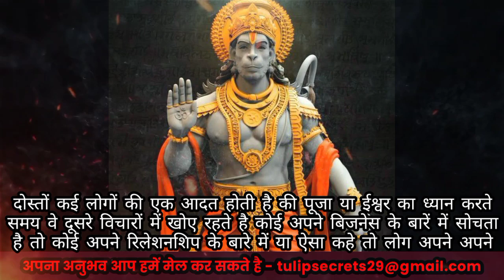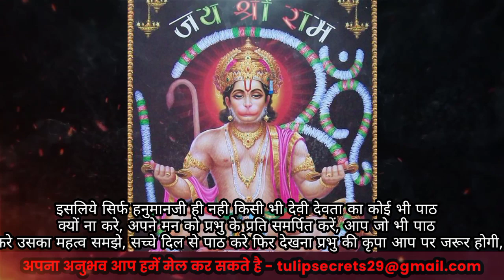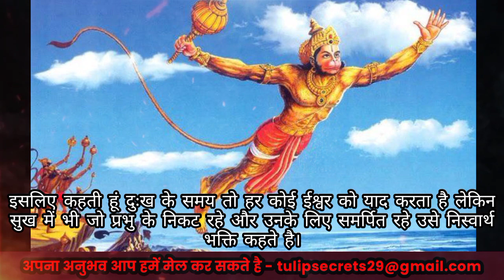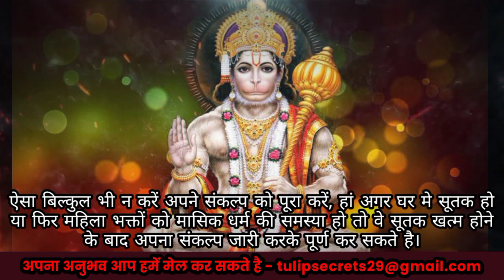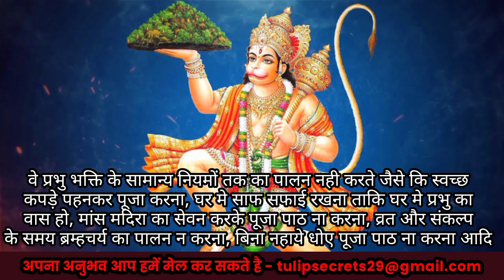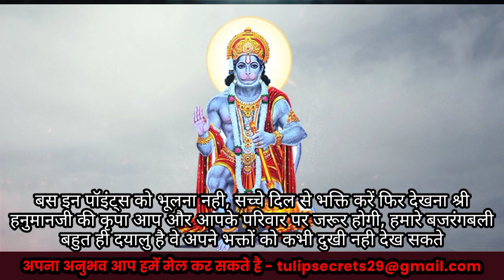इन 5 कारणों से आपको नही मिलता श्री हनुमान चालीसा का लाभ।। Shri Hanuman Chalisa Niyam in Hindi।।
Your Queries-
Secret Mysteries Hanuman,
Secret mysteries of the world,
Bajrangbali ke Chamatkar,
21 days Hanuman Chalisa sankalp,
Dharmikstory,
Ranveer allahbadia hanuman chalisa,
hanuman chalisa ke niyam,hanuman chalisa ke niyam in hindi, hanuman chalisa padhne ke niyam pradeep mishra, hanuman chalisa padhne ke niyam bageshwar dham, 100 bar hanuman chalisa ke niyam, हनुमान चालीसा पाठ के नियम